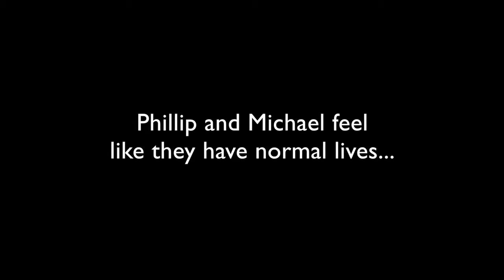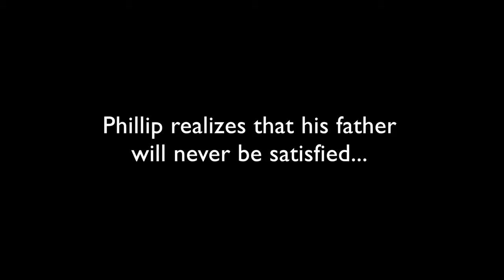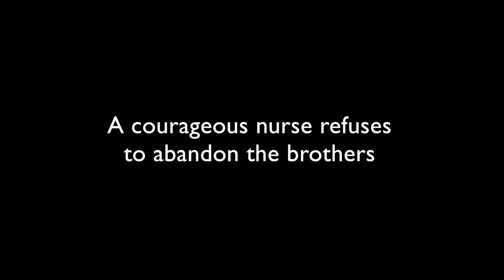Song of the Tree Frogs A Novel Trailer 720p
This teaser trailer gives future readers of my novel the opportunity to experience some of the vulnerabilities and emotions of the characters from the story.